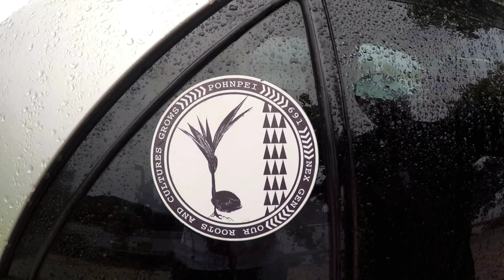POHNPEI MICRONESIA | Nanmadol kepiroi and nett point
Song: vinieka munda by MADAFAKA

Maylan&xaymara
▶NEXGEN
T shirts promotion
For the nexgen clothing brand